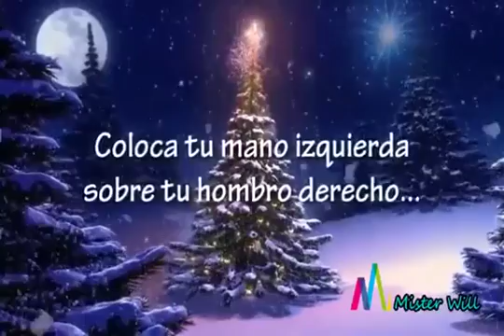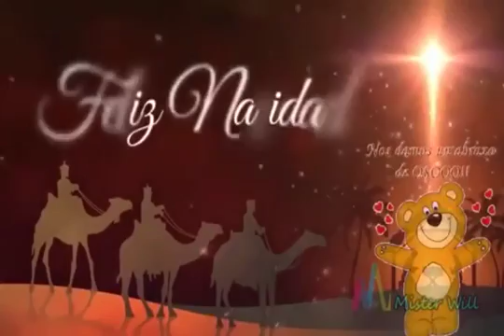25 de diciembre de 2018